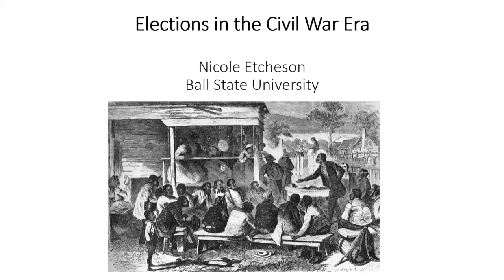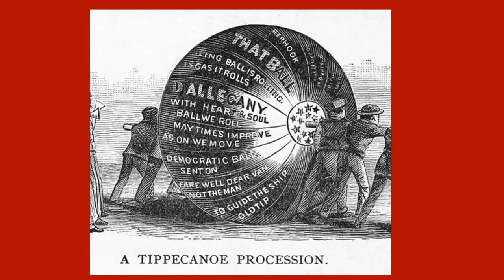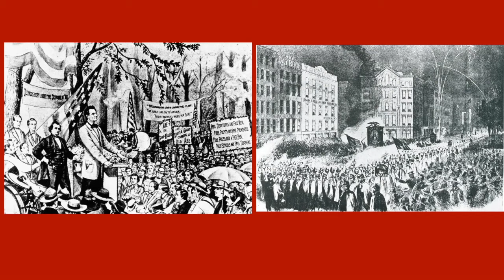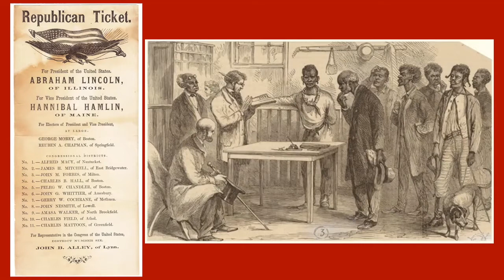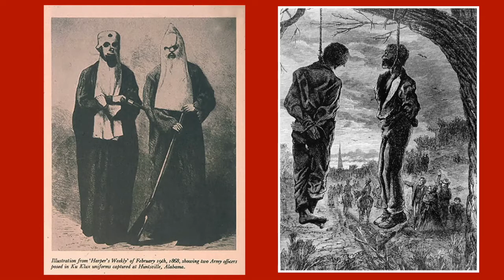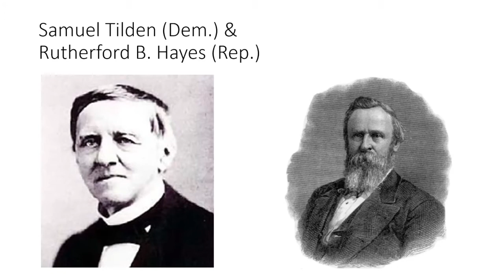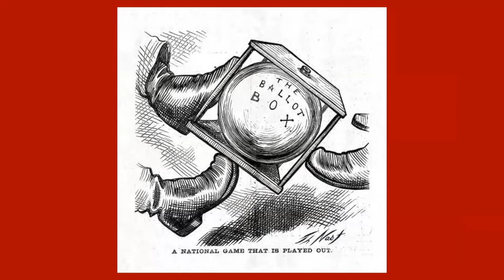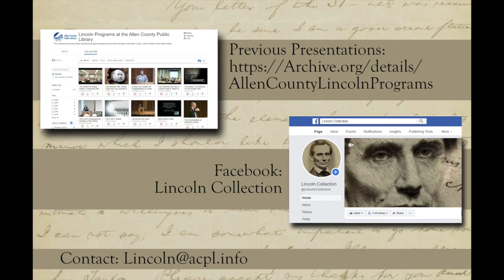Lincoln at the Library: "Elections in the Civil War Era"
Leading up to the 2020 election, the political atmosphere is incredibly divisive. Elections in the past weren’t the same…or were they? Dr. Nicole Etcheson is the Alexander M. Bracken professor of history at Ball State University who will be looking at elections during Lincoln’s time as well as some correlation to today’s political environment. She is author of 'A Generation at War: The Civil War Era in a Northern Community' (2011) as well as numerous other books and articles. She was most recently the DFH Distinguished Visiting Professor at the U.S. Air Force Academy in Colorado.